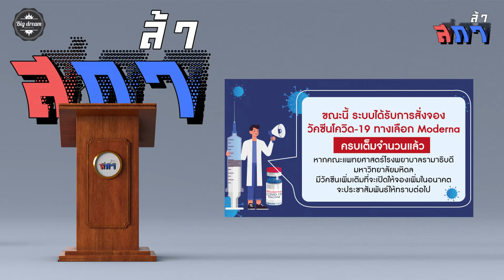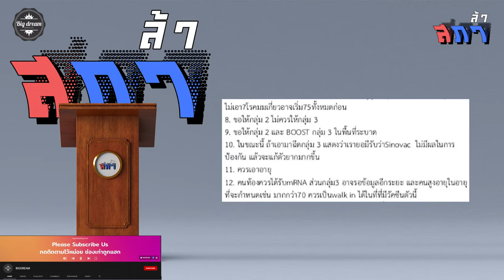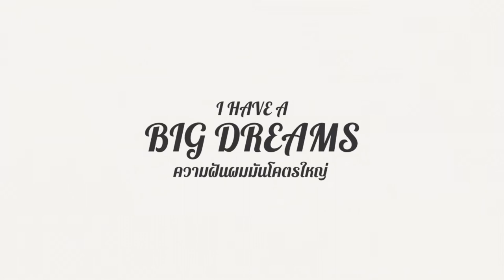ฉีดPfizerให้บุคลากรการแพทย์ | ล้าสภา EP.01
ฉีดPfizerให้บุคลากรการแพทย์ เป็นประเด็นที่ถูกเรียกร้องออกมาหลังเอกสารหลุดอกมา จนทำให้รู้สึกว่า ใครบางคนกลัวเสียหน้า มากกว่ากลัวเสียบุคคลากรทางการแพทย์